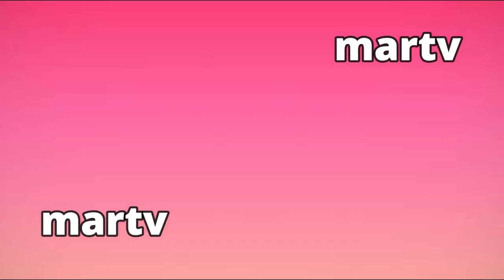ESTE LUNES ROMINA LA PODEROSA CAPITULO 64 65 COMPLETOS